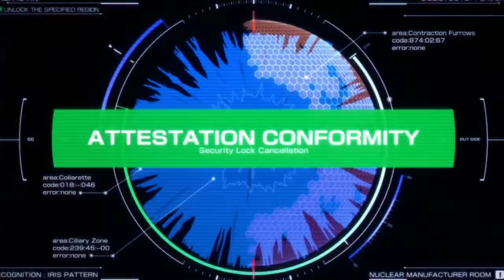part mep of amvindo sowrell by ISNAIN VIDEO